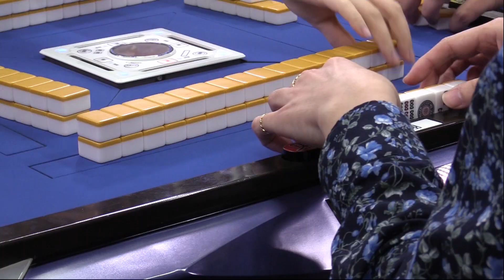【麻雀】第36期鳳凰戦A２リーグ第６節B卓３回戦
近藤久春vsダンプ大橋vs白鳥翔vs魚谷侑未
実況：日吉辰哉
解説：藤崎智・西川淳
ルール：日本プロ麻雀連盟公式ルール